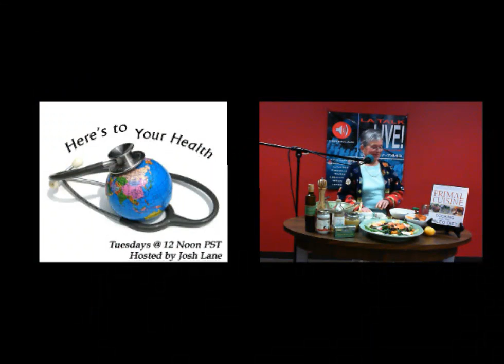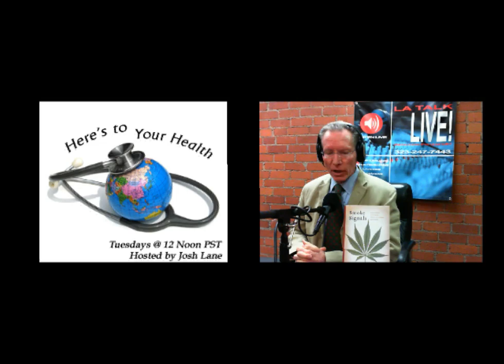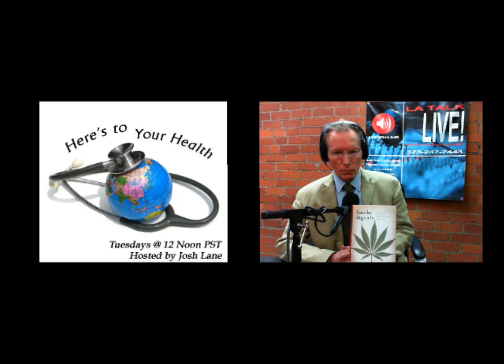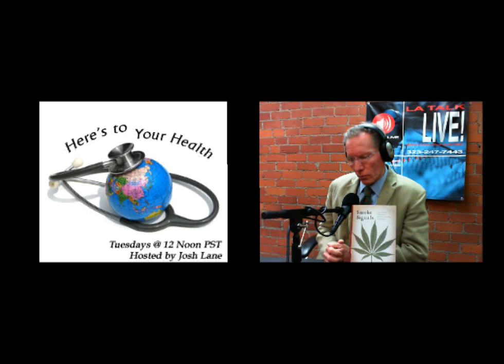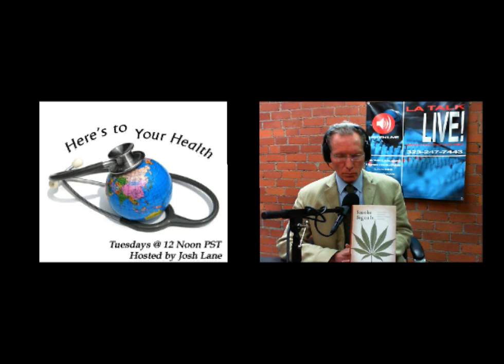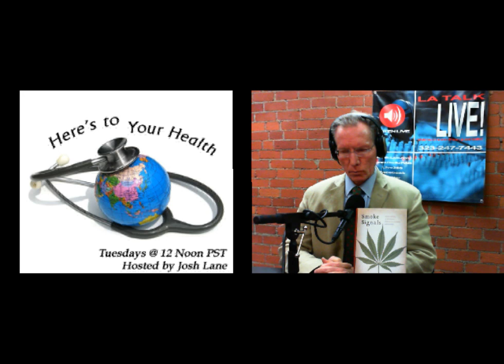Here's to your Health w' Josh Lane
Heres to your Health - Recorded on 2/5/2013 - Captured Live and archived